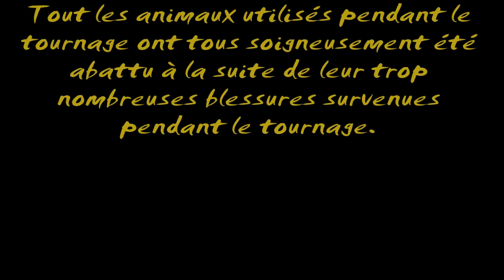Un simple exemple de générique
Générique conçu entièrement à l'aide du logiciel d'édition vidéo Corel VideoStudio X2.